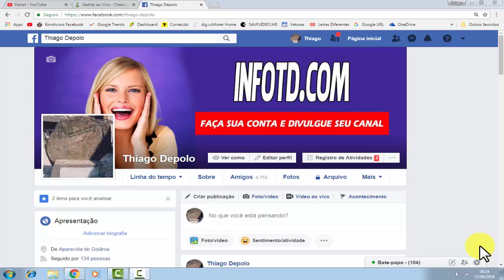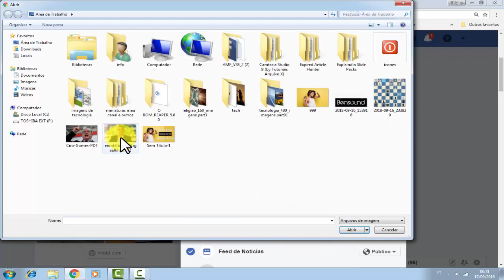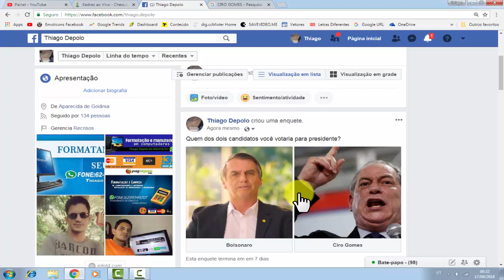Como fazer uma enquete no facebook PC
Que tal fazer umas perguntas para seus amigos no Facebook usando a enquete.
Com a dica vou estar mostrando para você né como fazer uma enquete básica no seu perfil,

O vídeo ajudou você?
Ajuda-me também
Faça uma doação
OU PELO BANCO DO BRASIL
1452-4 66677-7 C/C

►Ajude o canal com 1 real.